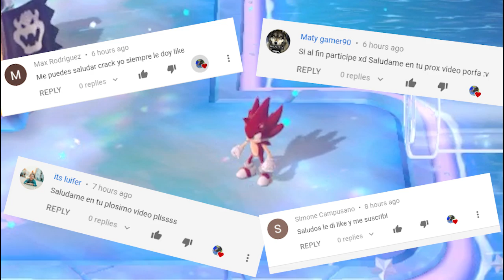😲 TODOS LOS SONICS contra EL EJERCITO DE BOWSER 🔥I Super Sonic 3D World ❗ #2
Que tal! En el episodio de hoy nos convertimos en un ejercito! Si no viste la primera parte te dejo la lista de reproducción aquí abajo.